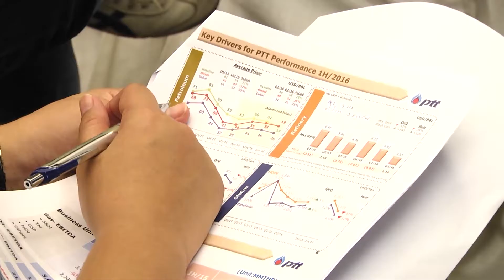Power 59 28 ปตท แถลงกำไรครึ่งปีแรก ปี 2559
รายการ พลังงานของคนไทย
ตอนที่ 28 ปตท.แถลงกำไรครึ่งปีแรก ปี 2559
ออกอากาศวันศุกร์ที่  26 สิงหาคม  2559
ความยาว 1 นาที ทางช่อง 7 สี